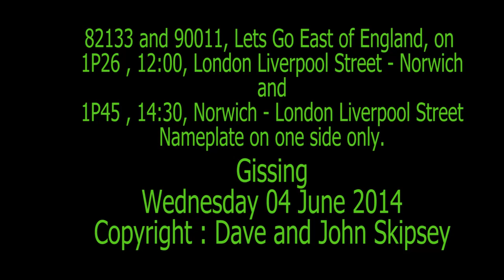82133 and 90011 on 12:00 Liverpool Street - Norwich and 14:30, Norwich - Liverpool Street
82133 and 90011, Lets Go East of England, on
1P26 , 12:00, London Liverpool Street - Norwich
and
1P45 , 14:30, Norwich - London Liverpool Street

Note - nameplate on one side only.